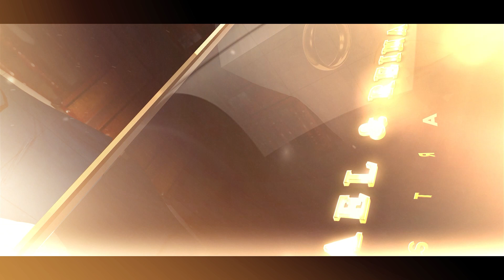NUESTRA BODA - RAFAEL & REINA | BLOQUE 01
🚀 ¡NUESTRA BODA! 🌌 RAFAEL & REINA 🎶
✨ ¡No descargues, comparte!
☎️ Aló D'Lux Studio:
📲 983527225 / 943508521